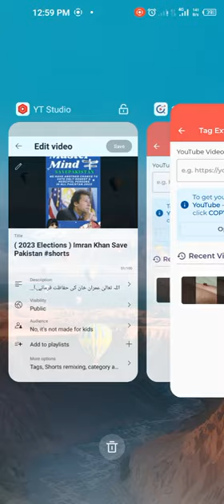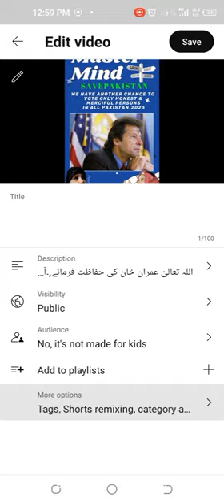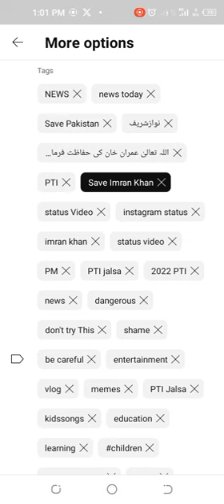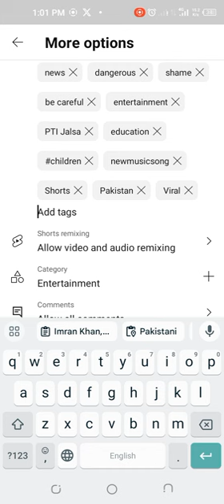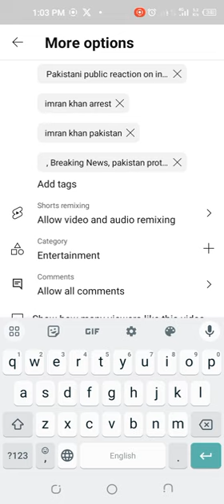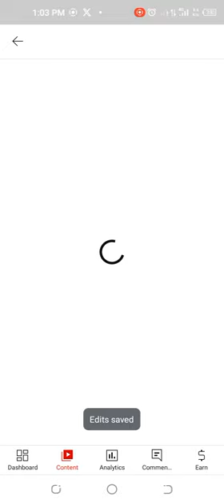Easily Tag Generate for YouTube Videos From SEO Tool's App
I have been searching for the perfect app to generate YouTube tags and I finally found it with Easily Tag Generate for YouTube Videos From SEO Tool's App. This app has completely transformed my video optimization game. It is incredibly user-friendly and efficient, making the process of generating relevant tags a breeze. The best part? It consistently delivers accurate and effective tags that have significantly boosted my video rankings. If you are serious about maximizing your YouTube presence, I highly recommend Easily Tag Generate for YouTube Videos From SEO Tool's App - you won't be disappointed!

- Sardar Nadeem

Are you tired of spending hours trying to come up with the perfect tags for your YouTube videos? Look no further! In this video, I'll walk you through a simple and effective method to generate tags for your videos effortlessly using an SEO tool's app. Say goodbye to the guesswork and hello to increased visibility and more views on your YouTube channel. Don't miss out on this game-changing strategy that top YouTubers are using to skyrocket their success!

YouTube video tag generator tools
how to find best tags for youtube videos, how to rank youtube videos fast
ranked tags,
youtube tags generator is a free tool that allows you to easily generate

rank higher in search and related using suggested tags tool in tubebuddy